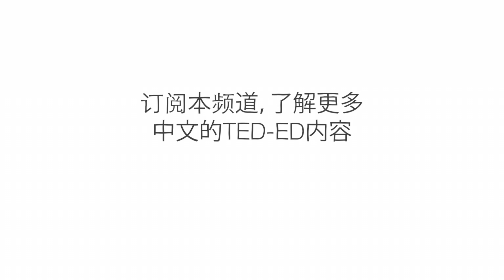树懒为什么这么慢? - Kenny Coogan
树懒在一生中的大部分时间都在进食、休息或睡觉；实际上，它们每周只从树冠下来一次上厕所。
这种生物为什么具有这么低的能量？Kenny Coogan 描述哪些身体和行为适应力让树懒变得这么慢。

课程老师 Kenny Coogan，导演 Anton Bogaty。